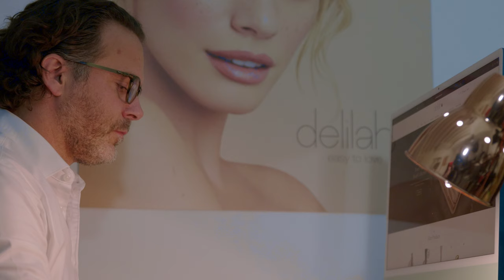discover delilah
Creative Director and Co-founder Rupert Kingston shares the story of delilah,  a British, PETA certified cruelty free & vegan make-up brand, dedicated  to creating impressive, high performance, award winning formulations. Beautifully presented in stunning packaging, uncomplicated, effortless and easy to love. Born from a passion for makeup and the desire to help women of all skin types and ages feel their most beautiful, delilah has become the make up of choice for the world’s leading Makeup Artists. Best known for their complexion products, like the iconic Under Wear Primer and their "signature delilah glow” delilah's attention detail  has earned them a loyal and loving customer base worldwide